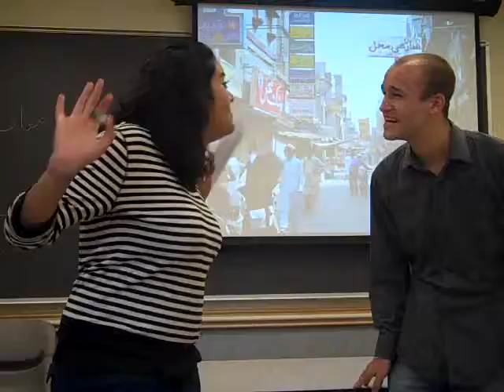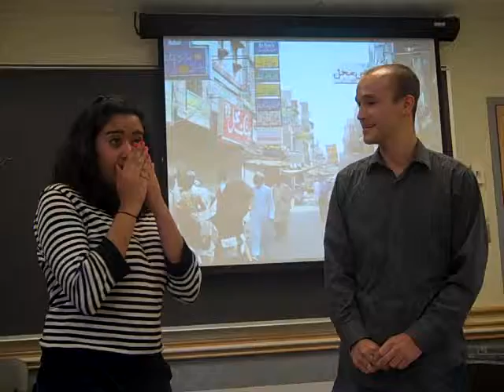Bickering Model Tony Sara